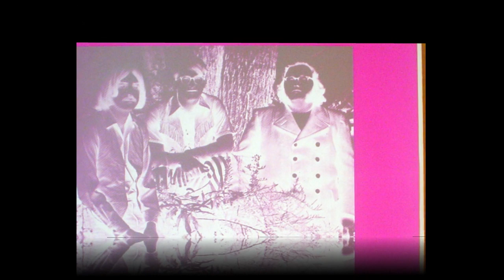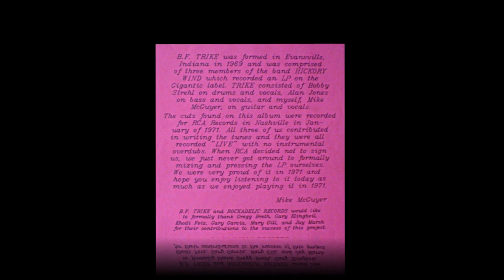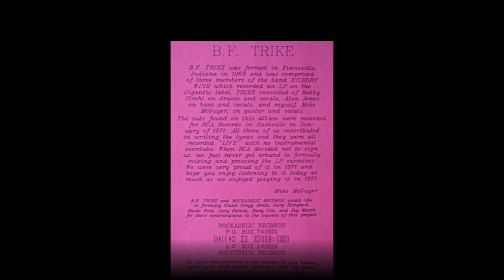B.F. Trike - Six 'O' Clock Sleeper - 1971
Another great song from this psychedelic band from Evansville Indiana!
members:
Bobby Strehl (drums, vocals), Alan Jones (bass, vocals), Mike McGuyer (guitar, vocals)
enjoy this fantastic song!